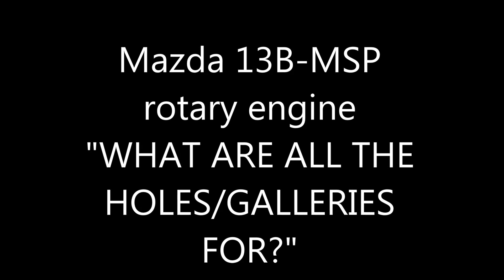13B Rotary engine Purpose of each holes gallery in the iron housings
Actual visual Flow of Oil Feed Galleries, Oil return galleries, Intake and exhaust ports, coolant galleries, ACV port,